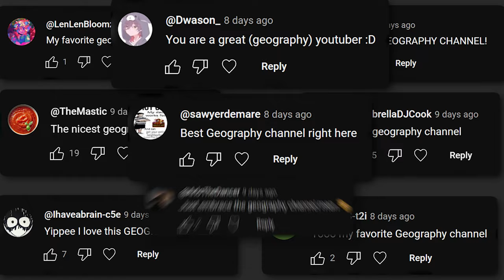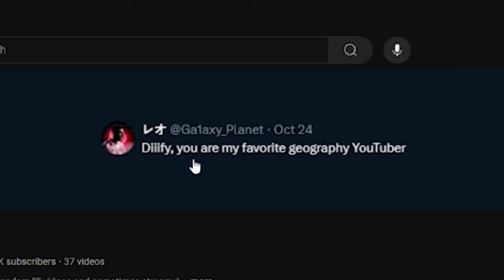I AM NOT A GEOGRAPHY CHANNEL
you guys have been trolling me for too long, enough is enough...

I don't mean anything that i said in the video lol